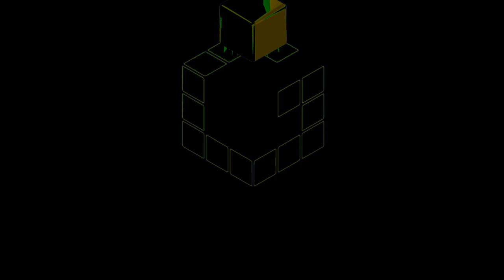gamkub efts 9.999